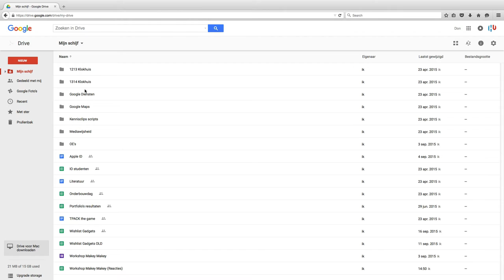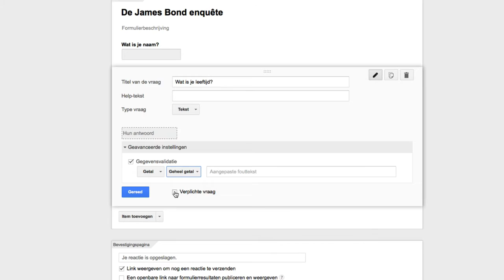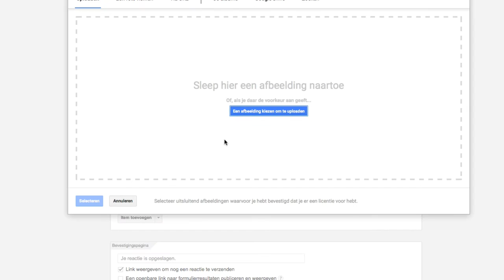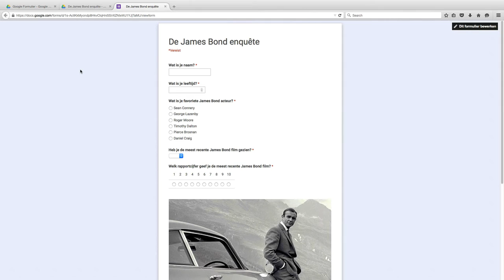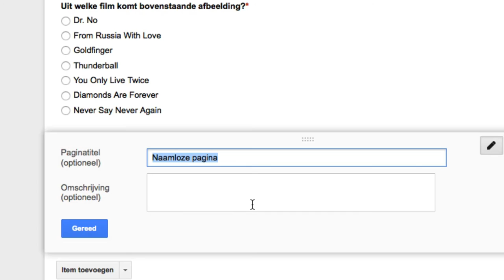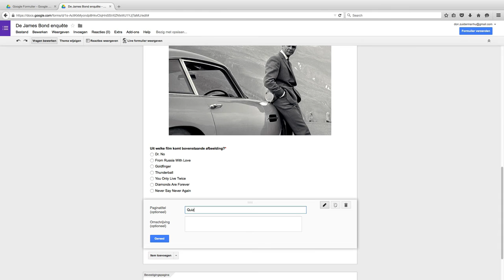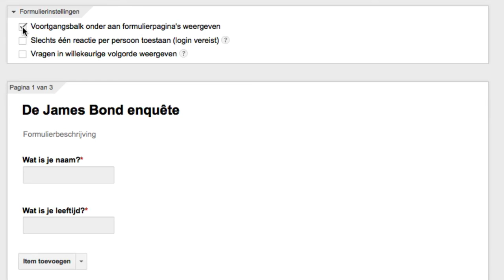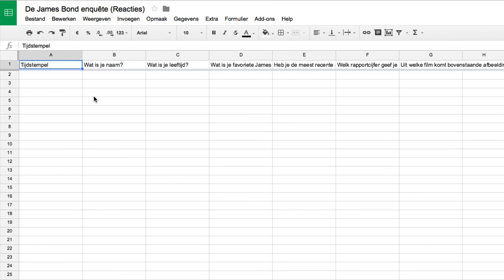Google Forms basisvaardigheden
In deze instructievideo worden de basisvaardigheden van Google Forms uitgelegd.

Onderwerpen die worden behandeld:
inloggen drive 0:15
nieuw formulier starten 0:48
titel vragenlijst 0:59
vraagtypes 1:20
items toevoegen 1:42
live formulier weergeven 3:50
thema wijzigen 4:14
pagina einde 5:22
formulierinstellingen 7:05
delen via link of insluiten via HTML 7:37
reacties verzamelen in spreadsheet 8:23